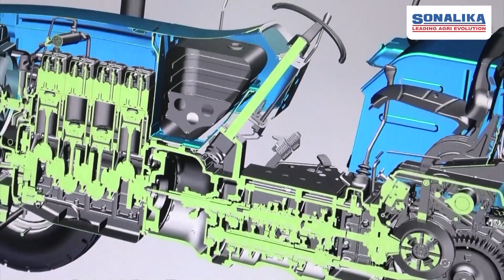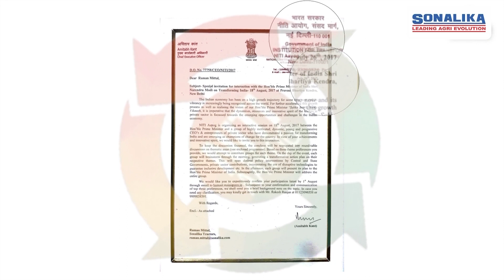Sonalika Tractors - Spreading Prosperity I Marathi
India’s one of the leading tractor brands and the No.1 exporter from the
 country, Sonalika Tractors is spreading prosperity among farmers in
India and to over 140+ countries.